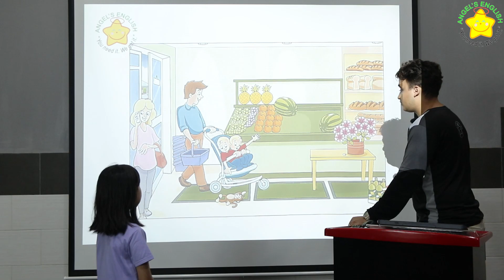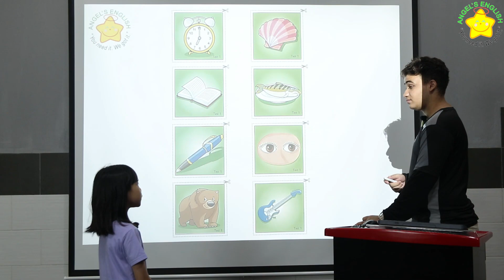AE15 Vanna q2